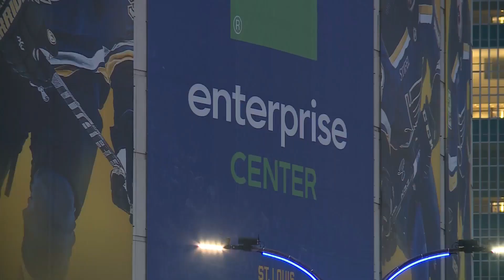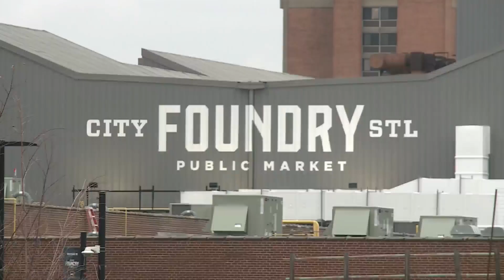With car break-ins on the rise, downtown visitors opt to pay for a little peace of mind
St. Louis police are investigating car break-ins at entertainment venues over the weekend. At Enterprise Center on Sunday, some people said they were taking extra measures because of the recent break-ins before heading to the Dave Chappelle and Chris Rock show.